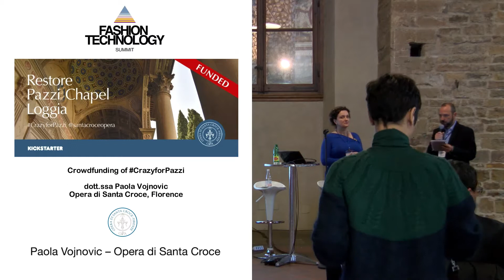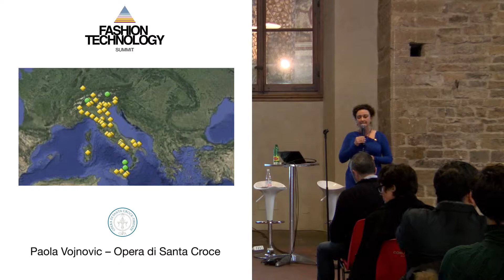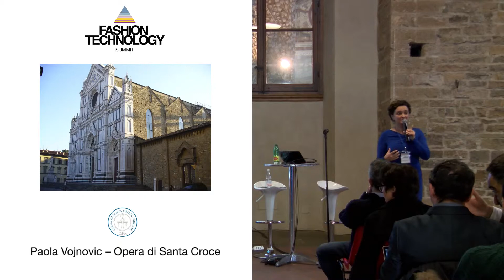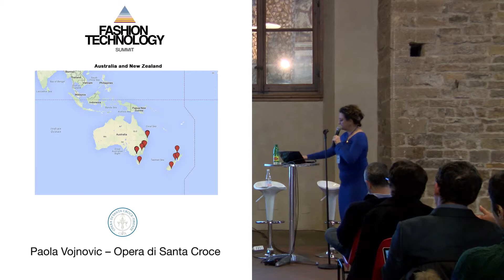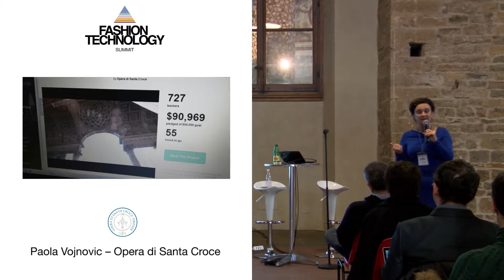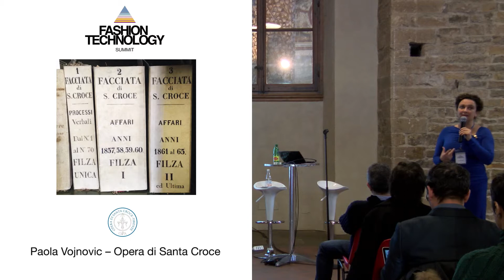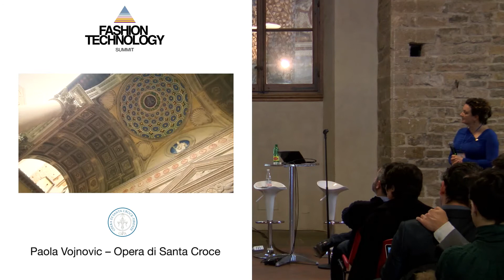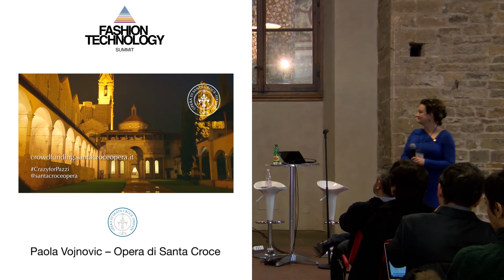The Crowdfunding of CrazyforPazzi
Paola Vojnovic, Fundraising and Museum Outreach for the Opera di Santa Croce di Firenze